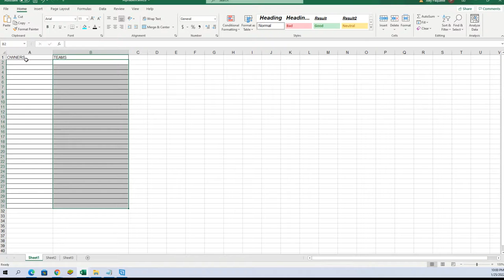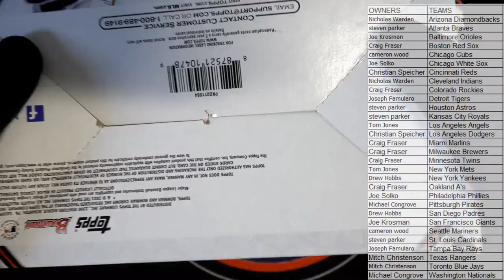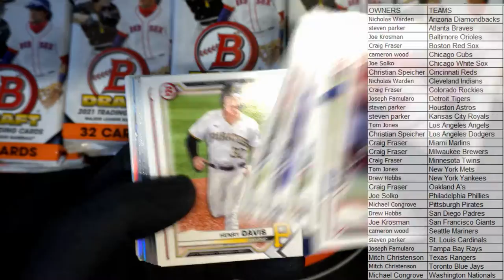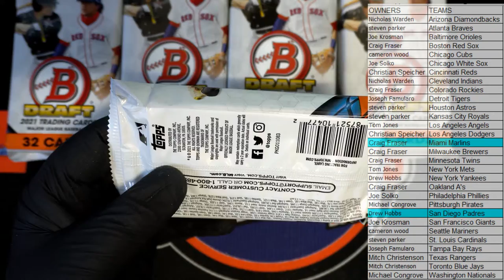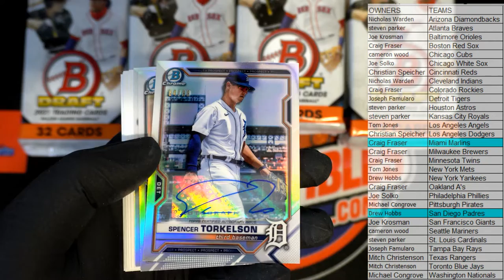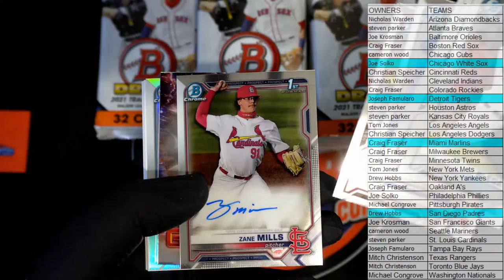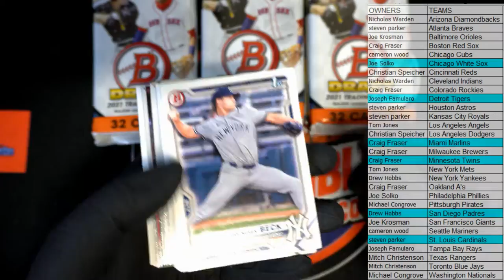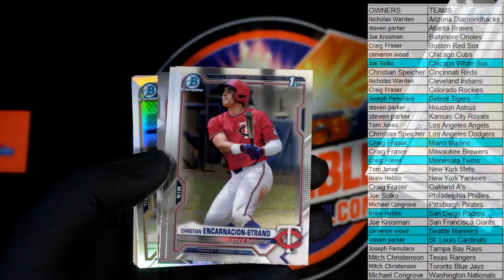2021 Bowman Draft Baseball Jumbo ID 21BOWDRJUMBO211